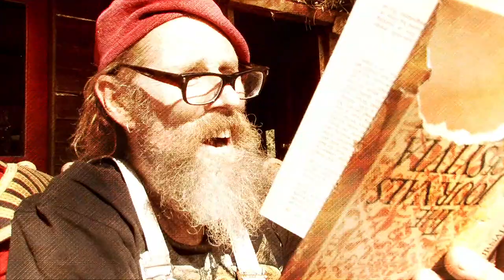Goongerah Retired Veterans Nursing Home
A rollicking behind the scenes look at life in Far East Gippsland from free range music faves Zucchini Clan's epic Solar Power film clip adventure featuring the fabulous "Twinklespank" by electro-maestro Spoonbill (Omelette Records)